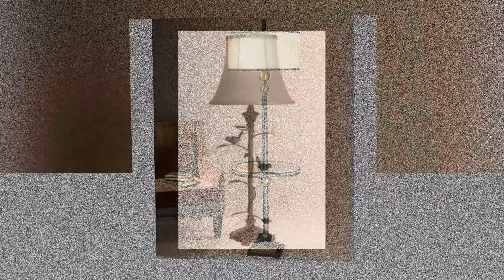10 Best End Tables with Lamps Attached - Tablespedia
Selecting an end table is simply a matter of choice, and there are plenty of end tables and accent tables to choose from. The unique thing about choosing an end table, as opposed to other pieces of furniture, is the fact that it not only has to match the furniture you already have, but it also has to fit in the space you have. End Tables with Lamps Attached is best choice, because Lamp are an amazing interior design tool which and with a little thought can change the look of any room. It may be a simple matter of physically changing the shade or the more creative option of designing one your self.